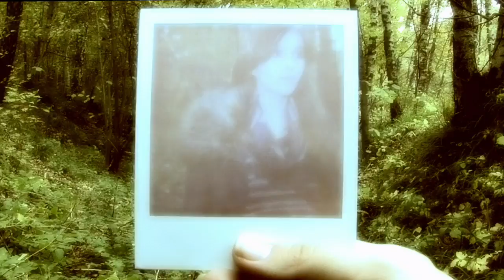THE FOREST (POLAROID TRIBUTE)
This is short movie about one farytale forest and little story happend inside of it. Created in sweet memory of polaroid system. Directed bu LUCH. Music and sound support by MOREMONEY